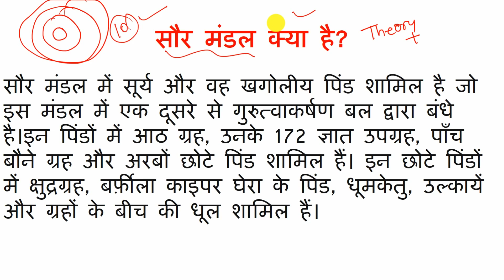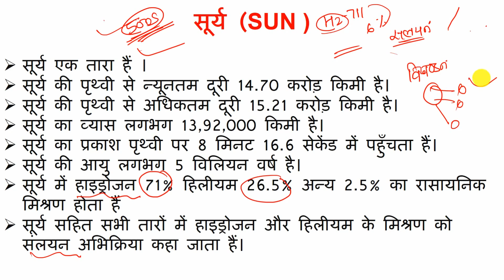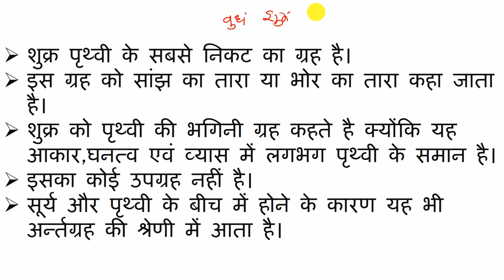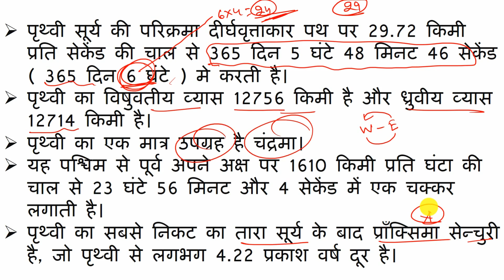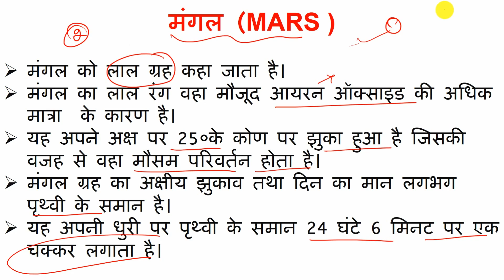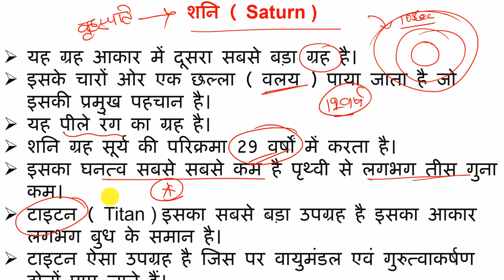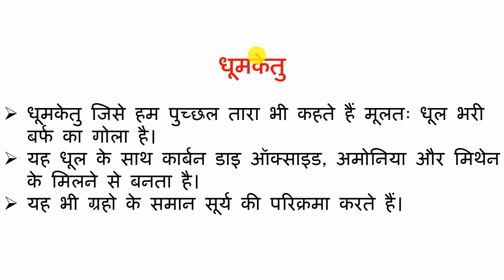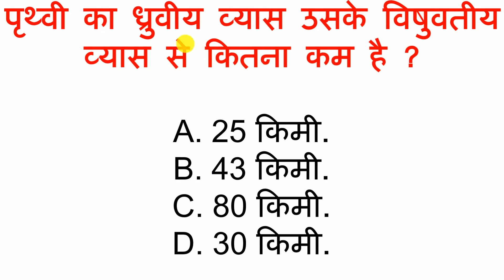सौरमंडल सामान्य ज्ञान | Gk in hindi | Gktoday | geography gk in hindi | gk trick | ssc gk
इस वीडियो में "सौरमंडल सामान्य ज्ञान" के बारे में बताया गया है। "Gk in hindi" आपके परीक्षा के लिए महत्वपूर्ण है।